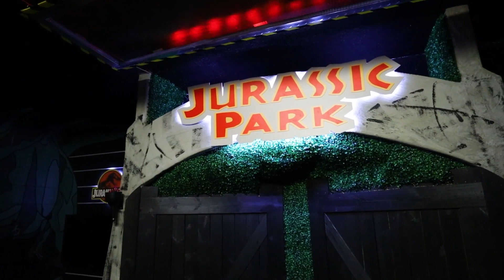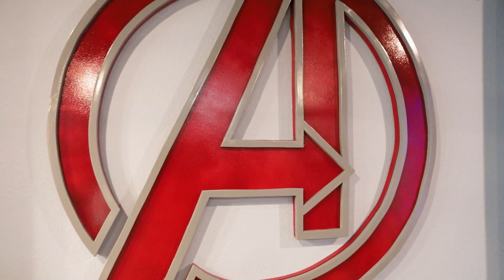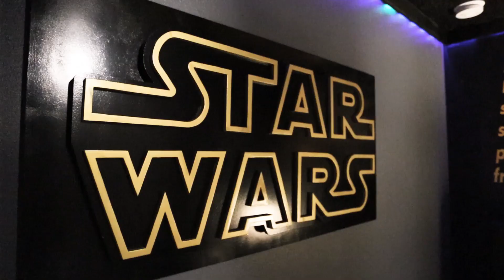Happy Days Orlando Windsor Island Resort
Happy Days are back again! Bring your family and friends to stay with us in Orlando, Florida for your next vacation!  Close to Disney and Universal and a brand new Resort like community and amenities inside Windsor Island Resort.